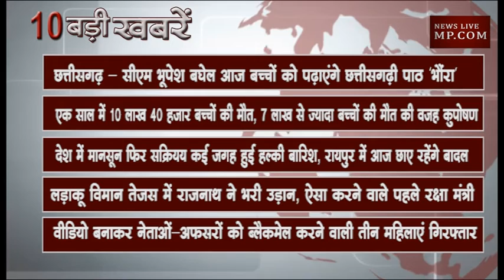शाम 6 बजे की बड़ी खबरें